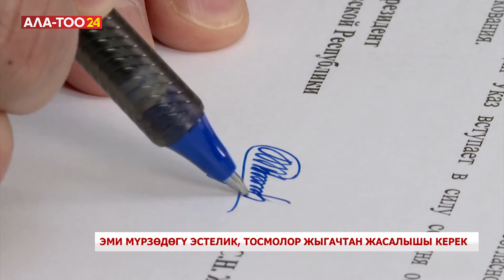Эми мүрзөдөгү эстелик, тосмолор жыгачтан жасалышы керек